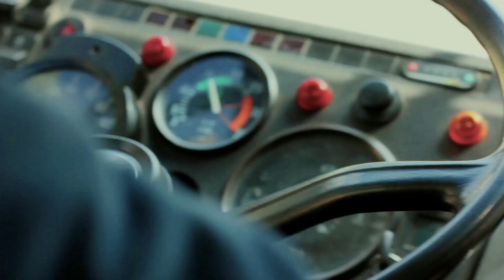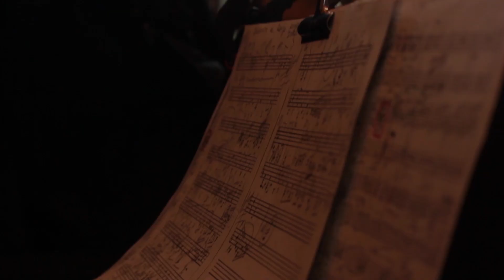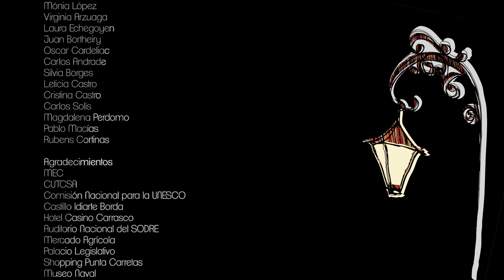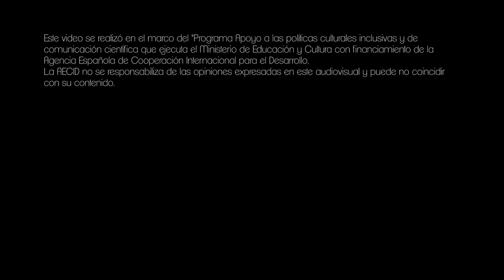Tanguez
Los días 5 y 6 de octubre del 2013, en el marco del "Día del Patrimonio", el Ministerio de Educación y Cultura en conjunto con Milonga Callejera y Yuyo Brujo, organizaron milongas móviles y flashmob tangueros en varios puntos montevideanos.

Estas actividades tuvieron lugar en: Castillo Idiarte Borda, Hotel Casino Carrasco, Auditorion nacional del Sodre, Mercado Agrícola, Palacio Legislativo, Mercado del Puerto, oficina central de CUTCSA, Shopping Punta Carretas, Museo Naval e Hipódromo de Maroñas.

Durante los dos días más de 500 personas de diferentes edades, se entreveraron y bailaron en un abrazo durante 14 horas.

Realización

Carolina Deveras

Rafael di Candia

Producción

Carolina Deveras

Cámara

Rafael di Candia

Ignazio acerenza

Carolina Deveras

Sonido directo

Fabián Arocena

Asistencia de Cámara

Eugenio Rodríguez

Montaje

Carolina Deveras

Leonardo Ferraro

Diseño gráfico

Ivanna Brienza

Música

"El tango no va a morir", Tabaré Leyton

"Vieja spica", Tatango

"La Piyadita", Tatango

"Farabute", de Juan D'Arienzo por Alberto Echagüe

"La Cumparsita", de Gerardo Matos Rodríguez por Roberto Firpo

Entrevistados en orden de aparición

Eduardo Gómez "Lalo"

María Luisa Videla "Lala"

Solange

Cecilia

Mónia López

Virginia Arzuaga

Laura Echegoyen

JUAN BORTHEIRY

 Oscar Cardeliac

Carlos Andrade

Silvia Borges

Leticia Castro

Cristina Castro

Carlos Solís

Magdalena Perdomo

Pablo Macías

Rubens Cortinas

AGRADECIMIENTOS

MEC

- CUTCSA

- UNESCO

- Castillo Idiarte Borda

- Hotel Casino Carrasco

- Auditorio Nacional del SODRE

- Mercado Agrícola

- Palacio Legislativo

- Shopping Punta Carretas

- Museo Naval

-Hipódromo de Maroñas

- A toda la comunidad tanguera.

- Orquesta taconeando

- La Olla de Barro

- Eliana

- Solange

- Coordinadores de buses: Isabella, Ana, Héctor, Graciela, Javier, María Laura,

Pablo

- Por las gestiones: José Luis, Manuel, María Laura

- Por abrir los flashmob: Federico e Irene

- Por la difusión: Ana Rodríguez

- Lalo y Lala

- Joselo Ferrando

- Marcelo Rivero

- a los Yuyeros y Callejeros por el aguante, el trabajo y la dedicación.